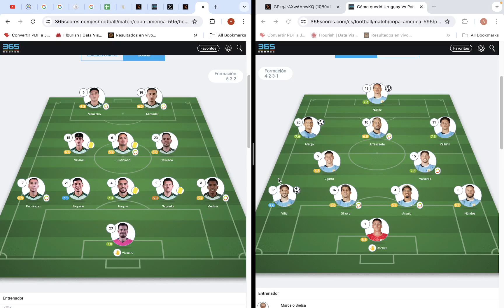Comparación Plantillas Bolivia vs Uruguay Copa América 2024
Esta es la comparación entre las selecciones de Bolivia y Uruguay en la Copa America 2024 se enfrentan el dia jueves